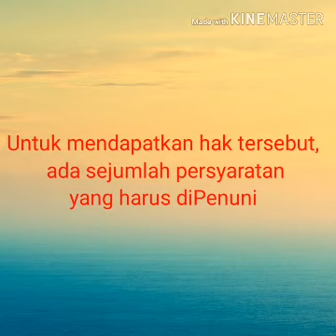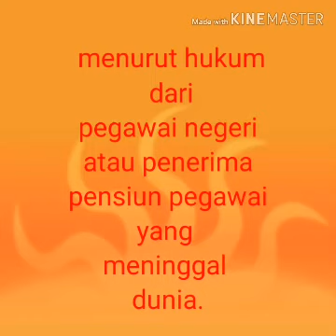Jika PNS Aktif Meninggal, Ahli Waris Dapat Apa?pns #asn